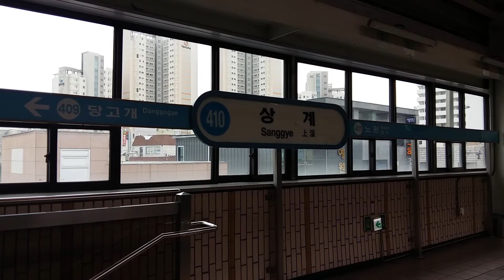(410) 서울4호선 상계역 역명판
상계
Sanggye